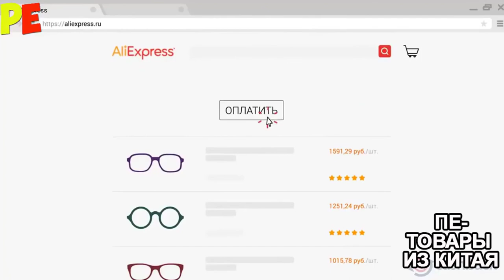Офигенный Дистиллятор Воды на 4 литра! 1 литр в час! Подробный обзор и опыт использования!Что пьем?